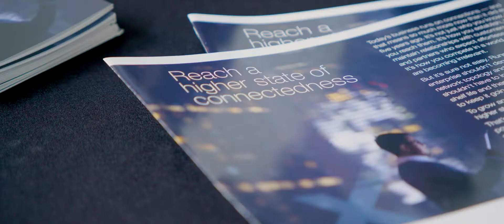Sell like a Champion. Live like a winner.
At TPx, we offer tech-enabled sales careers in a growing industry. Bring your commitment and join us for uncapped commission structures, residual income, industry-leading training and the chance you develop your future, at your pace.